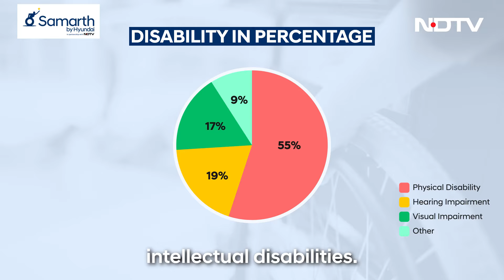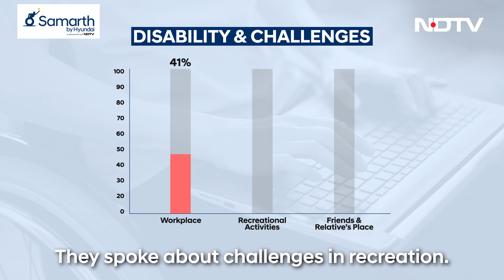Samarth Survey: Is India Accessible For People with Disabilities?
Accessible buses, rickshaws, toilets, equipped with handles, braille markers, audio systems - this is a dream half achieved. Nidhi Goyal, Disability Rights Advocate explains.